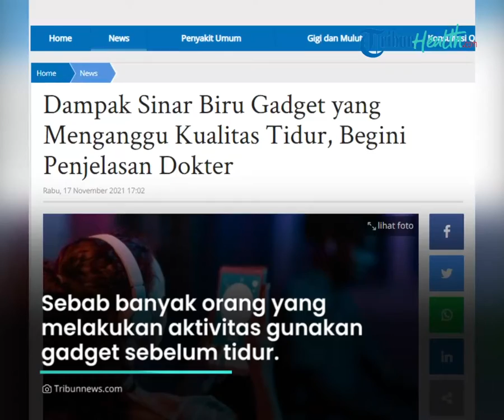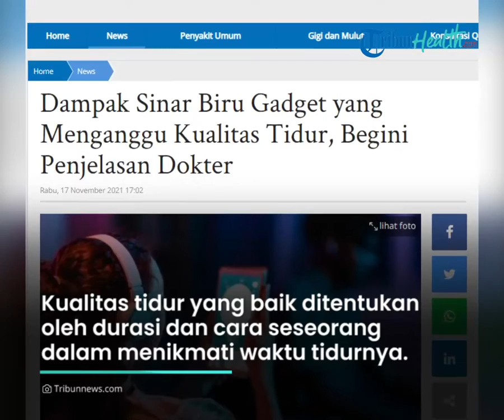Bahaya Sinar Biru Gadget untuk Kesehatan Tubuh, Salah Satunya Menganggu Kualitas Tidur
TRIBUN-VIDEO.COM - Di era digital ini banyak orang yang menggunakan smartphone.

Banyak orang ketika menggunakan gadget lupa akan waktu.

Bahkan seringkali seseorang tak sadar meletakan gadget di sekitar tempat tidur.

Dikutip dari Tribun Health, Dokter Praktisi Kesehatan Tidur, Rimawati Tedjasukmana menjelaskan bahwa dampak sinar biru gadget bisa mengganggu kualitas tidur.

Sebab banyak orang yang melakukan aktivitas menggunakan gadget sebelum tidur.

Bahkan seseorang yang tertidur biasanya tak sadar meletakkan gadget di sekitar tempat tidur.

Padahal hal tersebut bisa membuat kualitas tidur seseorang menjadi tidak baik.

Karena terdapat sinar biru yang dipancarkan dari efek penggunaan gadget tersebut.

Lantaran sinar biru masuk ke dalam otak lalu mengakibatkan produksi melatonin berkurang.

Kualitas tidur yang baik ditentukan oleh durasi dan cara seseorang dalam menikmati waktu tidurnya.

Sedangkan kualitas tidur yang buruk bisa disebabkan oleh beberapa hal.

Mulai dari ingin menunda tidur karena aktivitas tertentu yang tidak bisa dihindari.

Atau bisa terjadi karena seseorang menderita suatu penyakit, salah satunya obstructive sleep apnea.

(Tribun-Video/ Husna)

Artikel ini telah tayang di Tribunhealth.com dengan judul Dampak Sinar Biru Gadget yang Menganggu Kualitas Tidur, Begini Penjelasan Dokter,